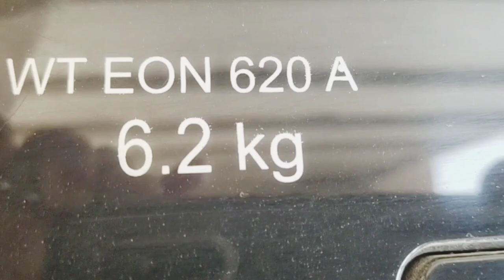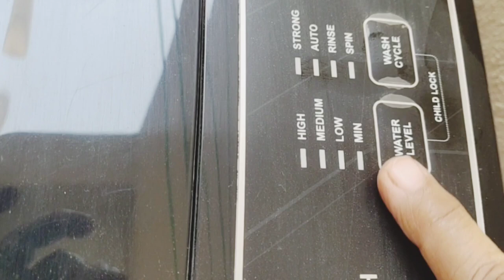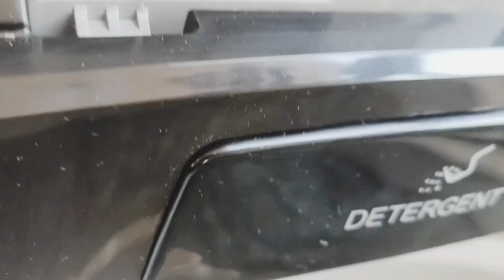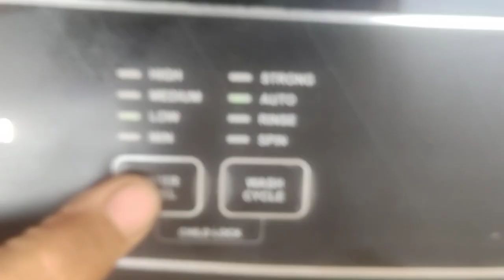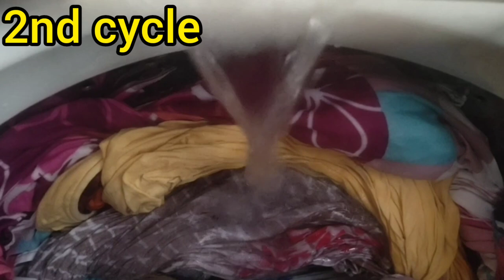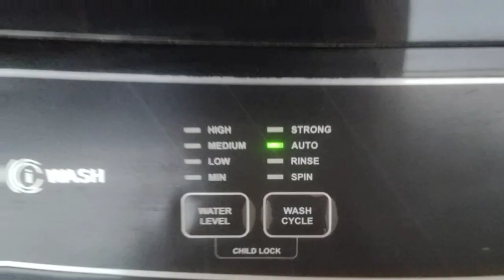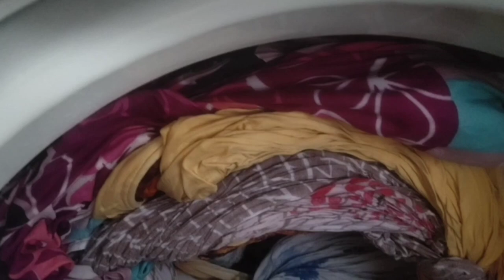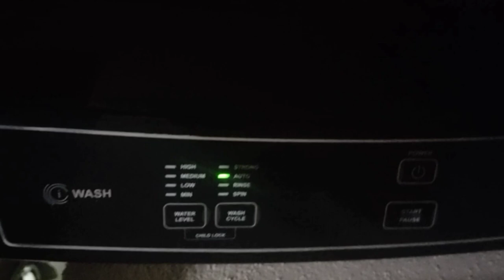Godrej 6.2 kg Top load Fully Automatic washing machine fully Specifications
Godrej 6.2 kg Top load Fully automatic washing machine  review step by step washing operations

Washing program - Autocycle

Process for setting wash cycle -
Turn power on button (Auto cycle get selected automaticly)
Press start/pause button to start the machine water level and wash time is automatically selected by the machine, if not selected manually by default auto program cycle is set from factory.

Process - wash
-13(wash)+
-10(in built soak)
Rinse1(min)- 10-13
Rinse2(min) - 10-13
Spin(min)-9-11
ApproxTotal Wash Time - 52-60 minutes
Note: Timing may change due to reasons like water inlet pressure variations.